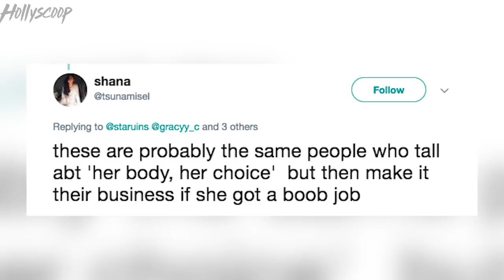Kylie Jenner's Boobs are BIGGER Than Ever in Latest Instagram Photo; Plastic Surgery?! -JS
Kylie Jenner set the rumor mill running yet again with this latest Instagram photo that has since been deleted yet still lives on Twitter. Many fans think this is indisputable evidence that she's had work done. What do you think? Does it even matter if she did?